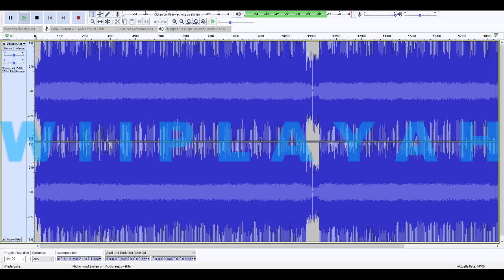Neo Schlager-Megamix aus 2011 .:°:. A let's play a round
Mein kleines Kanälchen enthält Videofilme mit dem Thema "Spielereien". Überwiegend verwende ich PSVR und PS4 Konsolen, in die ich Silberlinge mit verschiedenem Kontent einlege. Aber auch Retro-Kram zeige ich Euch gern. Zudem lade ich Videos hoch, die eher aus dem Bereich der Spontanität stammen. Daher nimm bitte nicht jeden Videofilm bierernst.

Und nun: Viel Spaß beim angucken meiner Filme.